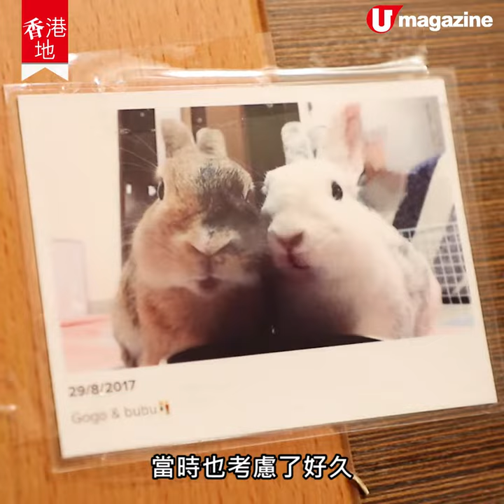【香港地】無家兔兔的新家 百厭兔仔融化媽媽心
好多人都覺得兔仔好 cute 心郁郁想養，不過兔仔其實唔易養，佢哋未必似汪星人咁黐人，又多病痛，每年都有成 200 隻兔仔被棄養。好在香港都有唔少有心人，願意俾呢班兔仔一個新嘅屋企，好似 Katie 咁，仲養咗兩隻添！對佢嚟講，望住兩隻兔仔健康咁跳嚟跳去，已經好治癒～
全方位緊貼《U Magazine》社交平台